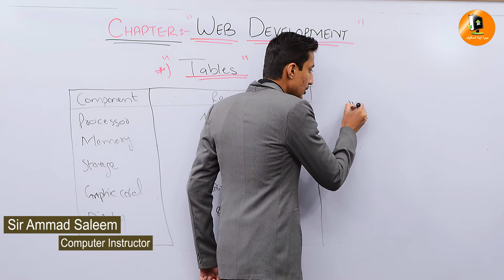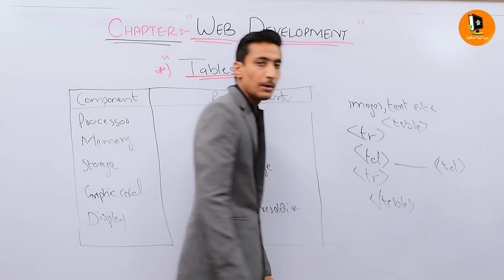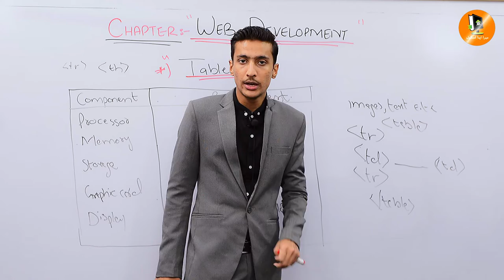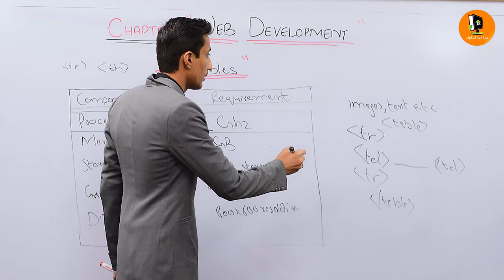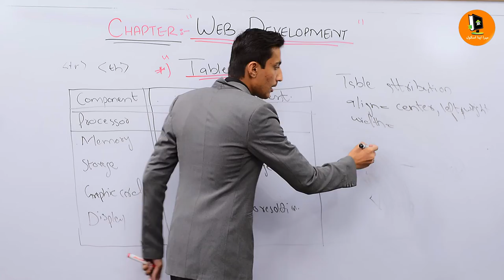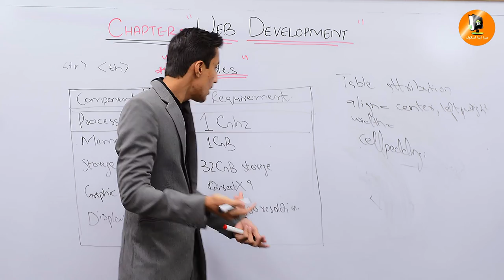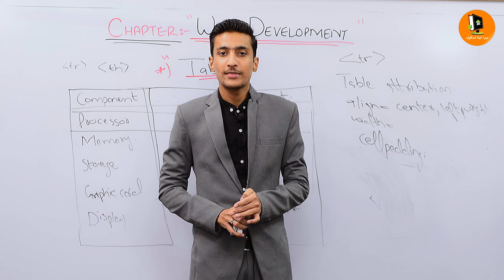6.15 | Tables | IX Computer | MerapnaSchool